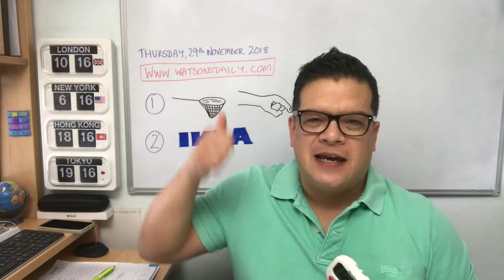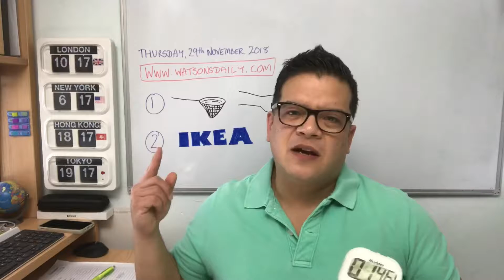Watson’s Daily TV, Thursday 29th November 2018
Today I talk about Netflix, which is putting even more pressure on traditional broadcasters by investing big in new European content, and Ikea which is investing for the future.